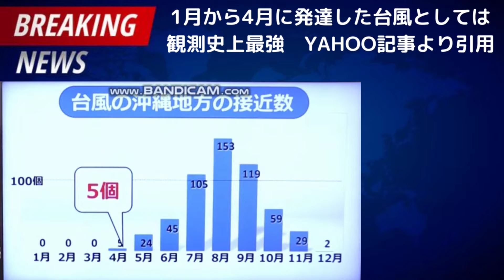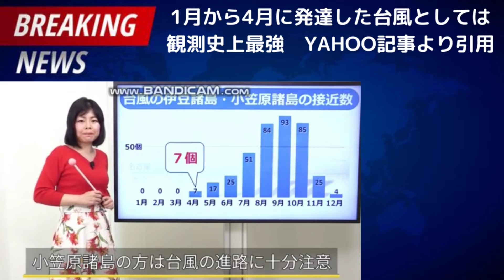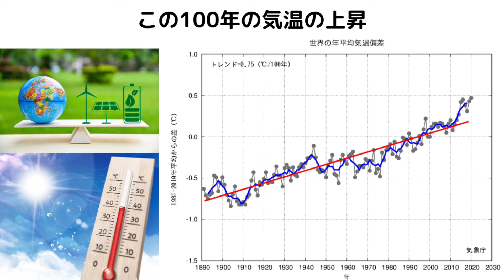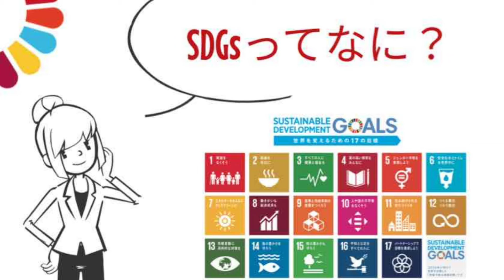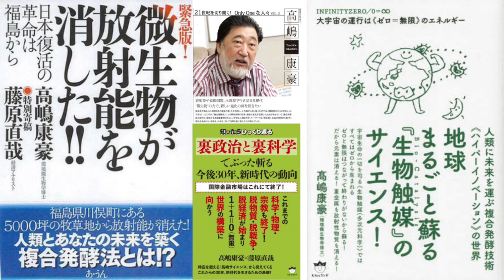猛烈な台風2号、4月としては観測史上最強 なぜ発達？ 地球温暖化 猛烈な台風 基元酵素 EMBC複合発酵バイオ 高嶋康豪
台風2号が、4月としては過去に類を見ない勢力に達しています。18日(日)の中心気圧は、気象庁の解析では895hPa、アメリカ軍による解析では888hPaとなりました。4月の時点で800hPa台の台風が発生したことは、これまで一度もありません。
森さやかさん記事より引用。
2020年、世界は自然減収により、疫病、バッタの大量発生による作物不足、シベリアの永久凍土の融解、山火事、記録的な洪水、大型台風、ダブルハリケーンなど数多くの自然災害に見舞われました。
人類は、地球環境の維持に努めるように心がけていかなければなりません。
バイオ工学の第一人者、高嶋康豪博士の提唱する蘇生回帰の化学という理論について考えるときなのです。詳しくは、ホームページ
にて公開中 全国発売開始キャンペーン中！　30％オフにてお届け中です。この機会にお試しください。